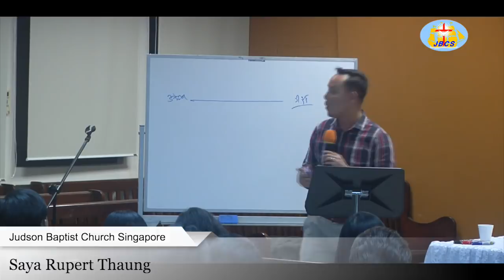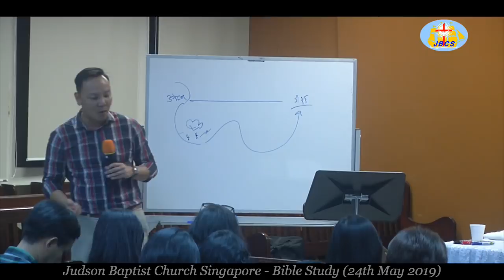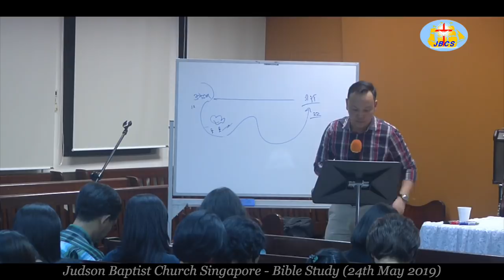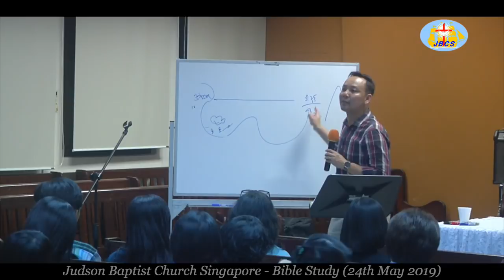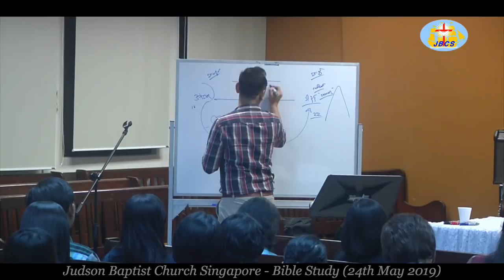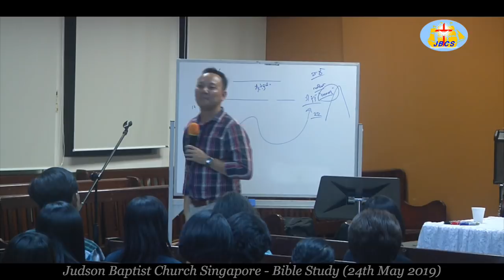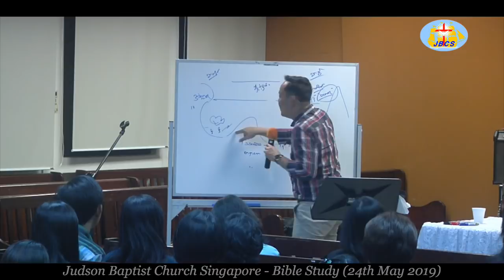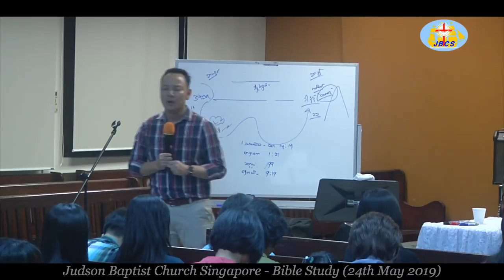Saya Rupert Thaung - Bible Study(JBCS 24th May 2019)